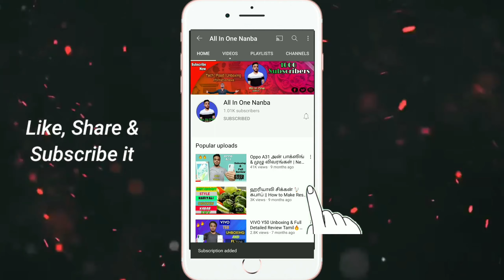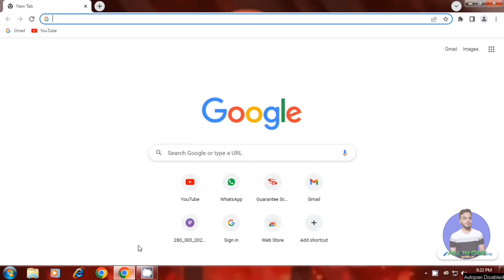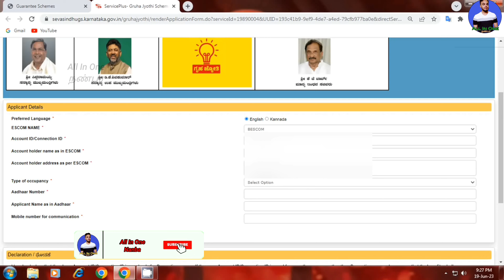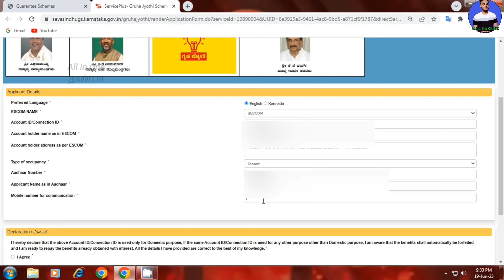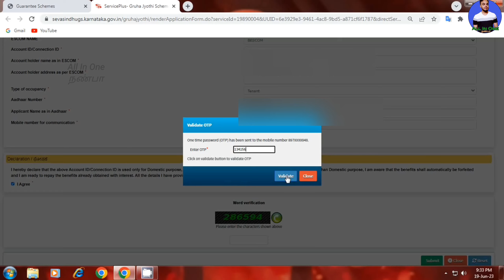How To apply for Gruha Jyothi scheme online 💡| ஆன்லைனில் பதிவு செய்வது எப்படி | Guarantee Scheme🔥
Thank you all for your lovely support
Stay happy & Keep supporting our family
Hi Nanba's & Nanbigal's
Welcome back to All In One Nanba

For More Interesting Videos Update